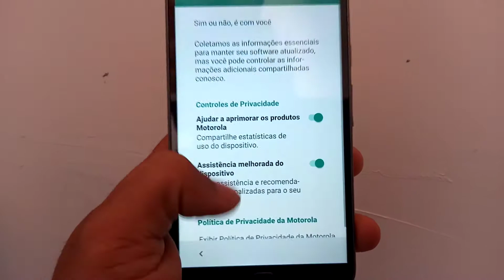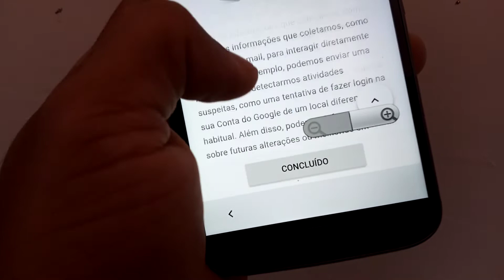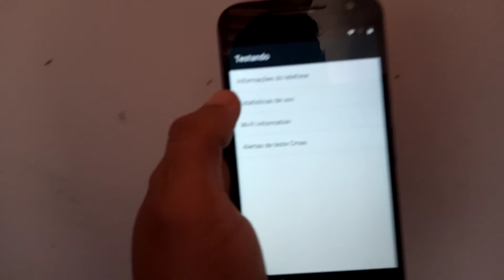Chega na opção de configurações quando não aparece YouTube g4plus.